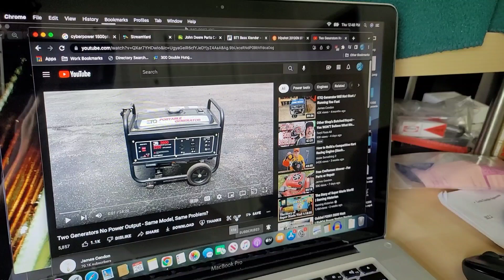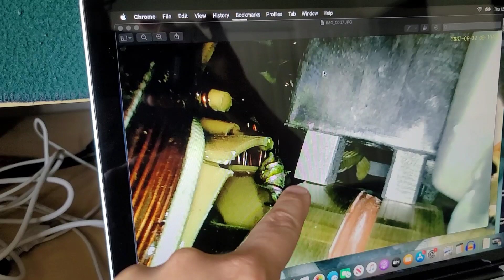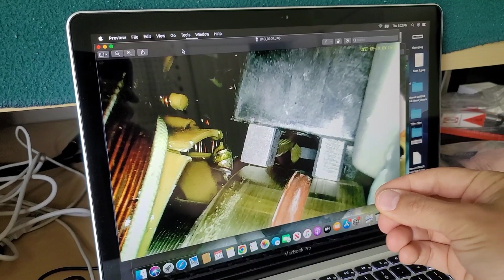Portable Generator: Brush Assembly Alignment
In this video I show with inspection camera pictures how the misalignment of the brush assembly over the slip rings can cause what happened to these generators in James' video.

I just happened to have had a little bit of experience recently on this and wanted to pass along the knowledge. :-)